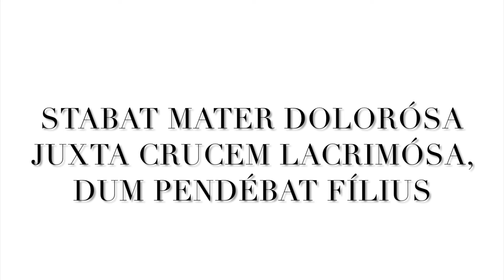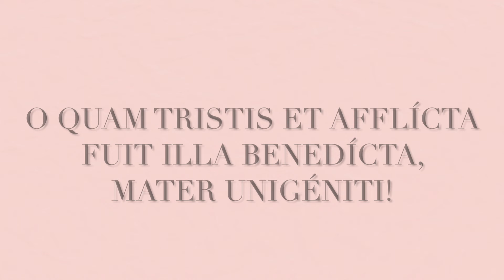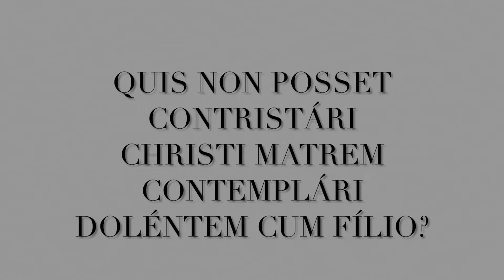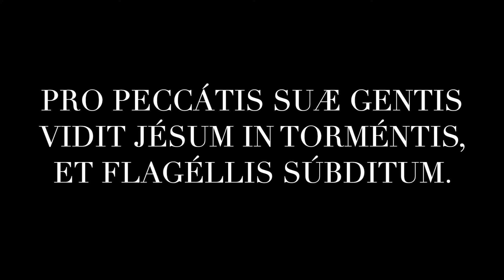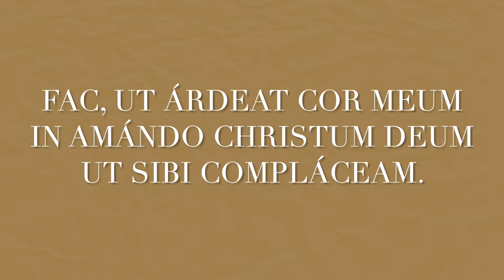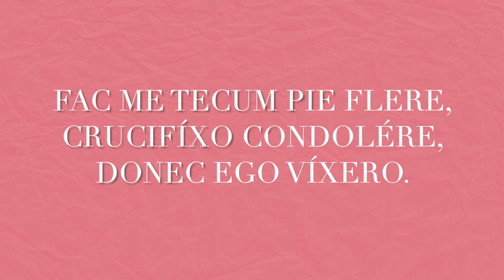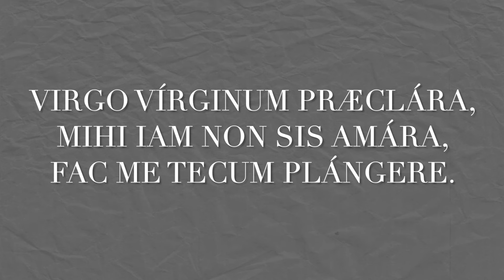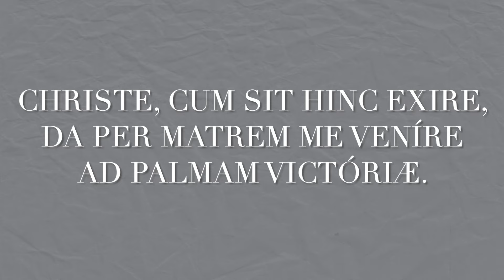Stabat Mater - composed by Valentin Sarić - Illustrated Edition